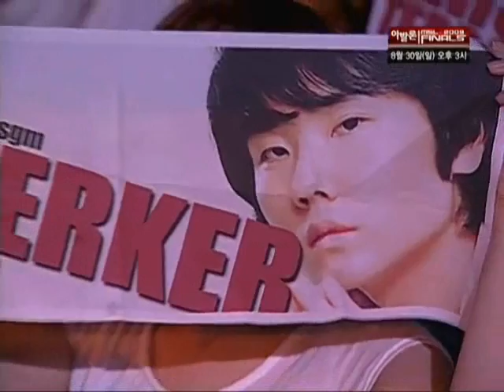Avalon MSL Semi Iris vs Kwanro G3 P1of3 Outsider 20 Aug 09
G3 Outsider
Iris - Terran - 9'
Kwanro - Zerg - 12'